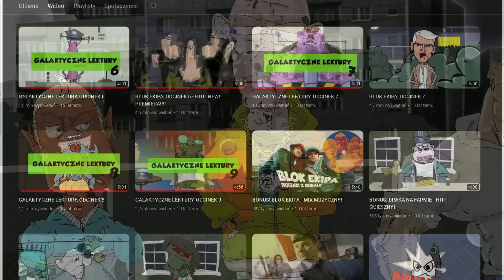Jak zmieniała się Blok Ekipa?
🍻🍻 Film powstał w celach humorystycznych, z wyniku nadmiernej nudy, i nie ma na celu nikogo urazić w tym @astrzelba, a wręcz przeciwnie docenić prace Bartosza Walaszka... 🍻🍻

🍸🍸Przepraszam także z góry za wszystkie błędy których się doszukaliście oraz życzę Miłego dnia!!!🍸🍸